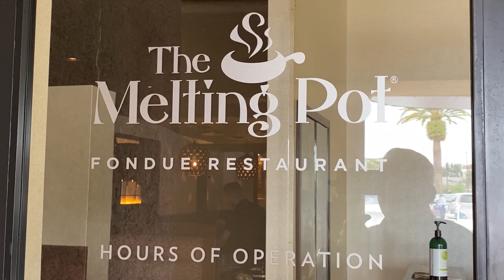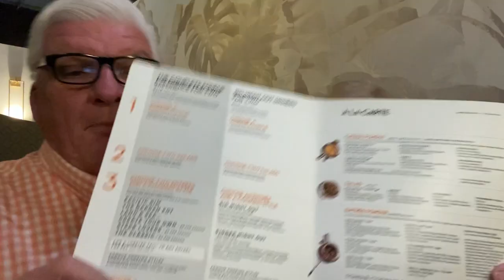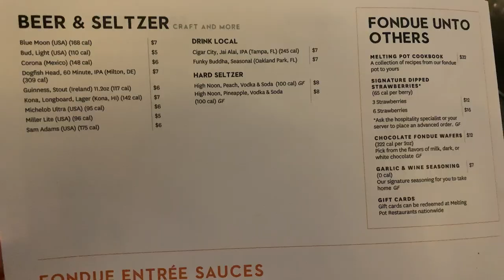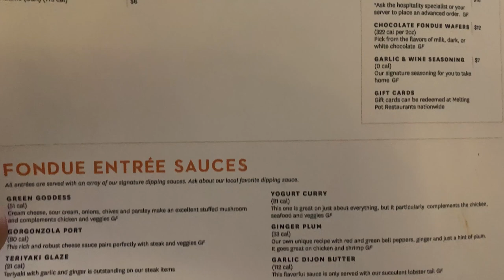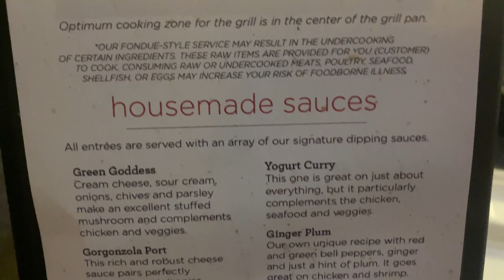Traveling Around Disney goes to The Melting Pot - Where Fondue Dreams Come True! | Orlando Dining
Welcome Traveler Family! The Melting Pot on Sand Lake Road in Orlando, Florida is a must-visit for food lovers, especially those who enjoy fondue-style dining. The restaurant offers a cozy and intimate atmosphere, perfect for a date night or special occasion with friends and family. Located just a short drive from Walt Disney World, The Melting Pot is a great place to relax and unwind after a long day at the theme parks.

The menu at The Melting Pot features a variety of fondue options, including cheese, chocolate, and a variety of meats, seafood, and vegetables for cooking in hot oil, broth or cheese. Guests can customize their dining experience by choosing from a variety of dipping sauces and accompaniments. The restaurant also offers a wide selection of wine and cocktails to complement the meal.

Whether you're celebrating a special occasion or simply looking for a unique dining experience, The Melting Pot is the perfect destination. With its delicious food, cozy atmosphere, and convenient location near Walt Disney World, it's no wonder why it's a popular choice among locals and tourists alike.

Thank you Traveler Family for all your kind birthday wishes and for your support and kind words.  Please keep sharing, liking and commenting on our videos to help us reach more family and friends.  Until next time Traveler Family remember...Travel and Adventure is Out There!

An extra special thank you for your support and encouragement in our Travels and Adventures!  We cannot thank you enough!!!
     Oma
     Laurie S.
     Matt L.
     Dean C.
     Natasha B.
     Nathan V.
     David K.
     Cynthia W.
     Johnny, Ashley, and Lil
     Paolo
     John D.
     The Zabawa/Oziem Family
     Heather